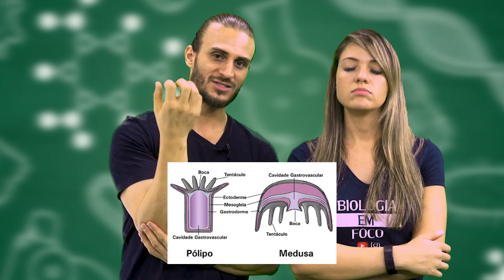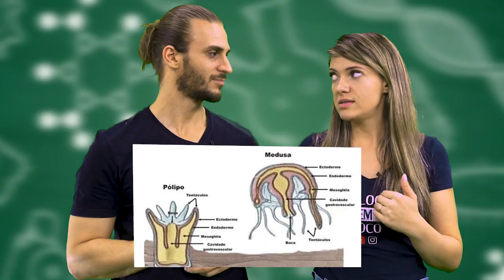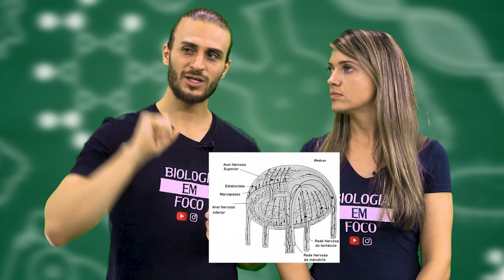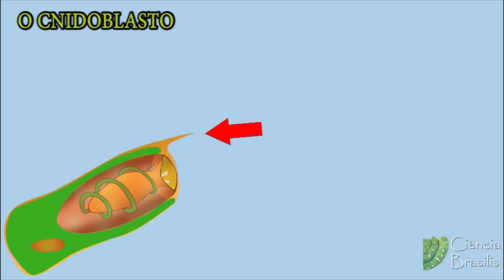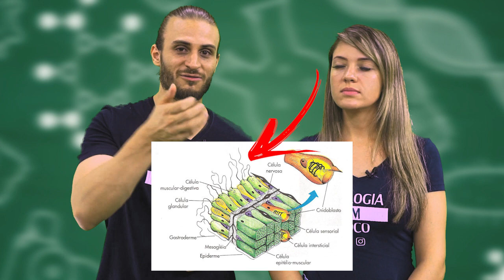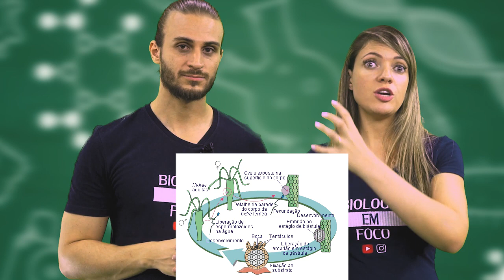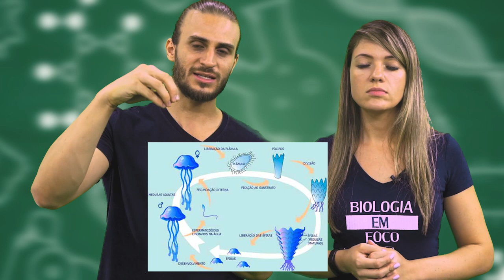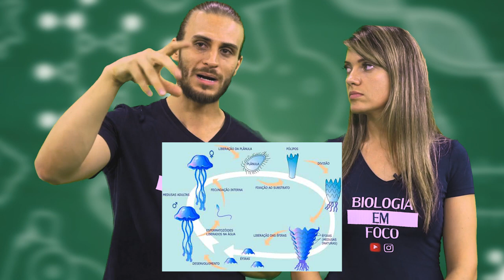Aprenda tudo sobre água-viva! Medusas e Pólipos.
Fala zzzzmeninos. Tudo bem?

Vocês sabem como são as águas vivas?

Cnidários ou celenterados (filo Cnidaria) são organismos pluricelulares que vivem em ambientes aquáticos, sendo a grande maioria marinha.

Existem mais de 11.000 espécies de cnidários em todo o mundo. Os principais representantes do grupo são as águas-vivas, os corais, as anêmonas-do-mar, as hidras e as caravelas.